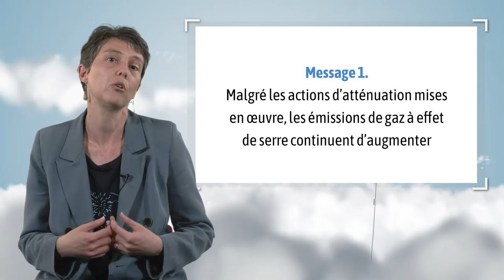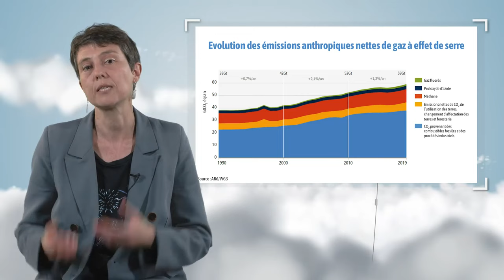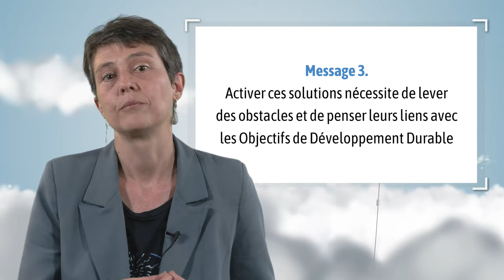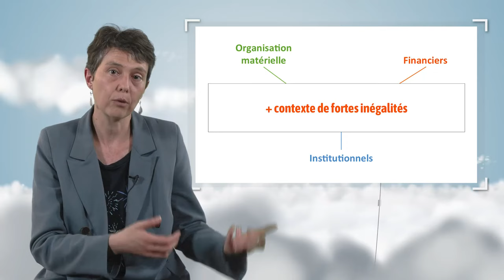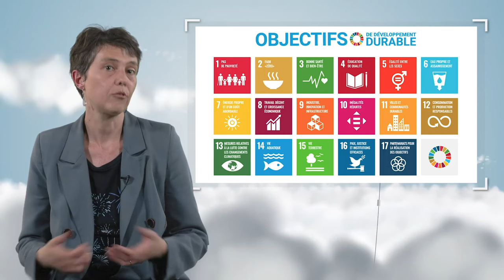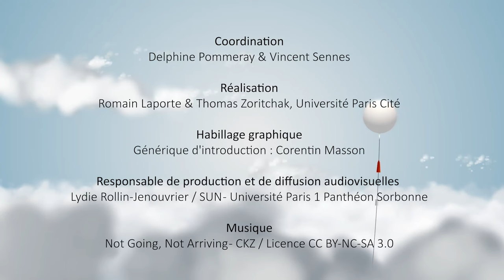L’atténuation du changement climatique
Céline Guivarch, professeure à l’École des Ponts ParisTech, explique dans cette vidéo ce qu’est l’atténuation quand on parle de changement climatique. Elle en montre la trajectoire actuelle, insuffisante, et rappelle que les solutions sont pourtant connues, de plus en plus accessibles, mais qu’elles requièrent de lever différents obstacles.